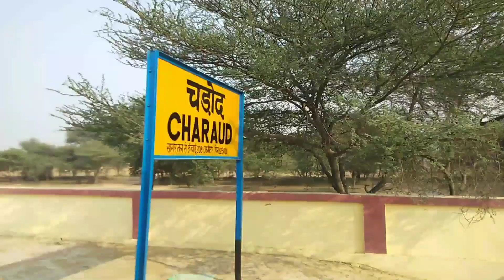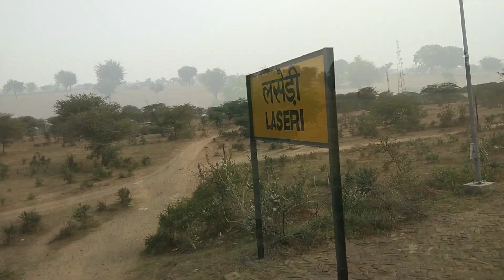हिसार जंक्शन से सादुलपुर जंक्शन यात्रा Hisar Jn. to Sadulpur Jn Journey.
Hisar Jn  From Sadulpur Jn  Travel to and from all the railway stations
हिसार जं. से सादुलपुर जंक्शन की यात्रा व बीच में पड़ने वाले सभी रेलवे स्टेशन
हिसार
चड़ौद
नलोई बड़वा
सिवानी
झूँपा (राजस्थान)
लसेड़ी
सूरतपुरा जंक्शन
सादुलपुर जंक्शन

Indian Place INDIANPLACE INDIAN PLACE#Indian#place#INDIAN#Place#indian place , Indian Place , indian place channel,
Indian place video, youtuber indian place, indian place new video , no1 new channel Indian place , indian place
IndianPlace#INDIANPLACE#INDIAN PLACE#Indian#place#INDIAN#Place#indian place , Indian Place , indian place channel,